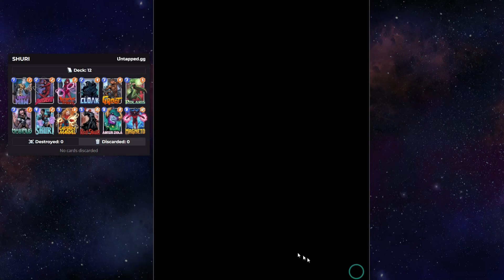DECK SHURI MARVEL SNAP #19 WALKTHROUGH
GAMEPLAYS de CARDS GAMES.

VIDEO TODO DIA 12H e 16H HORÁRIO DO BRASIL

12H ERA 7, 16H MARVEL SNAP

METAMASK: 0x4b3EA892bdfA3D2b26ddDE46a5d65D2aecb9e4A2
PIX: 93b1deae-2951-4f85-bfeb-56bbe7c317d9
ERA 7 TOP 10, ERA 7 TOP 50, ERA 7 TOP 100.